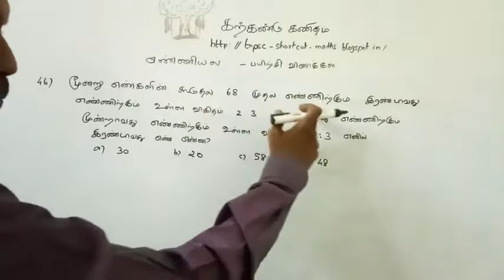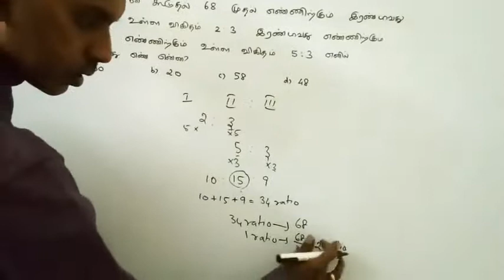Number System - Q46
கற்கண்டு கணிதம் தொகுதி-1 புத்தகத்தில்  எண்ணியல் பாடம் பயிற்சி வினா விளக்கம். கற்கண்டு கணிதம் தொகுதி-1 புத்தகம் வாங்க 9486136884 ஐ அழைக்கவும்.